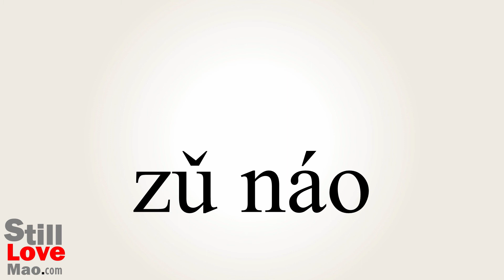How to Say Thwarts in Chinese